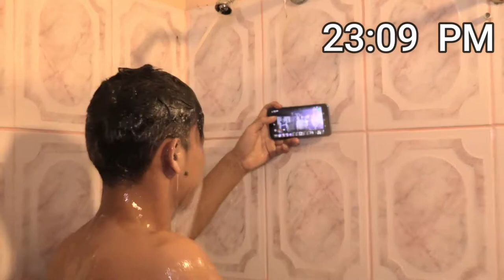me quedo en casa con el toque de queda y corozo (daule divertido)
Faltan 5 pá las 10:00, corozo ya va a pasar🎵 voy corriendo a mi cuarto a revisar mi celular🎵🎶. Y el en VIVO de Corozo ya esta a punto de empezar 😂